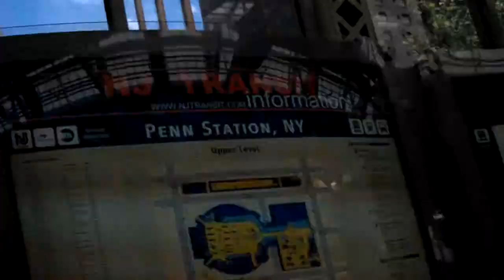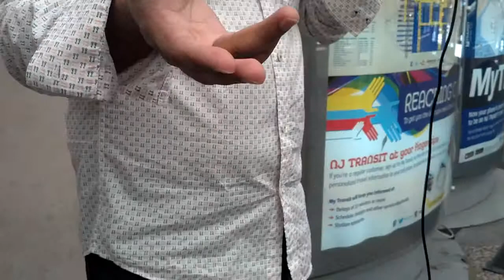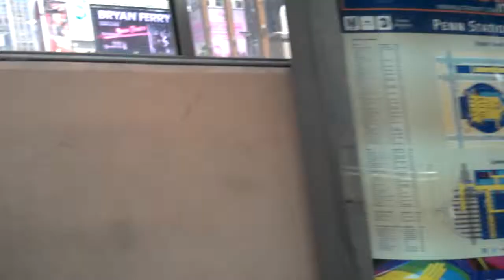Ratnesh Dubey Comedy Hour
On The Peter Austin Noto Show